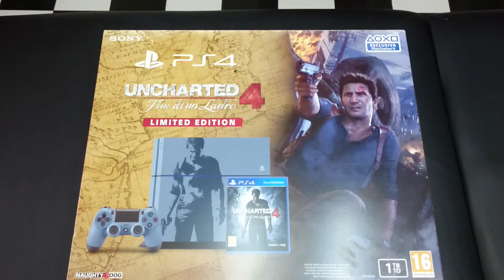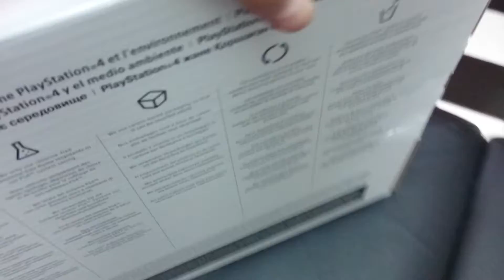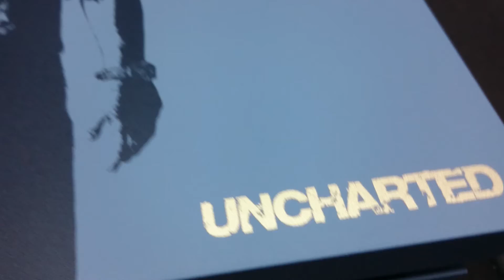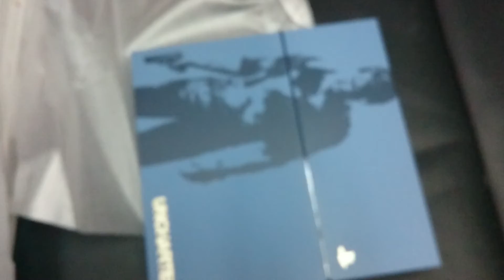Unboxing Playstation 4 Limited Edition Uncharted 4 Romania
Unboxing PS4 Uncharted 4 Limited Edition Console . Romania